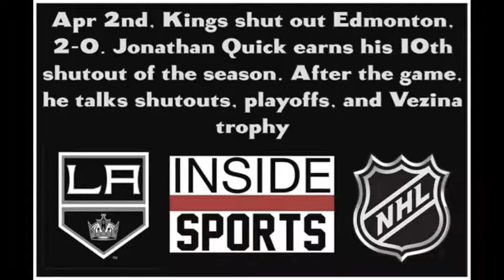Jonathan Quick - 10 shutouts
production. Kings beat Oilers 2-0. In the wake of his League leading 10th shutout of the season, Jonathan Quick talks about the game, playoffs, and a possible Vezina.